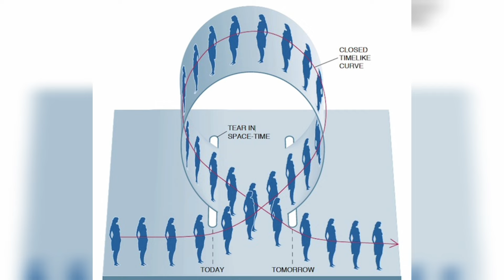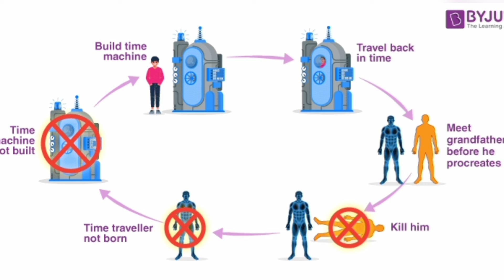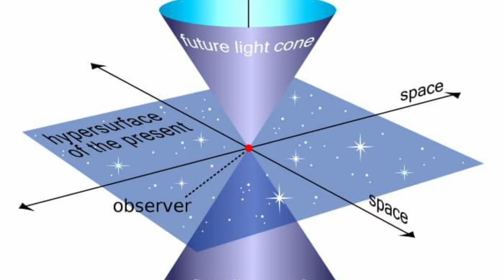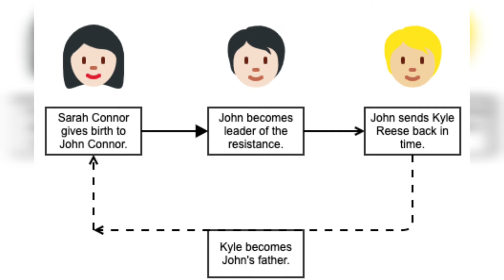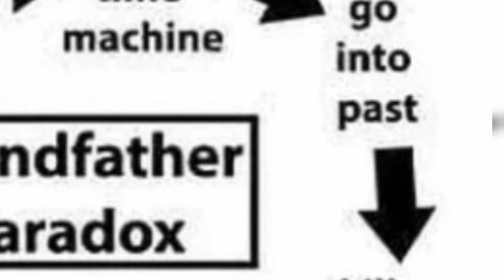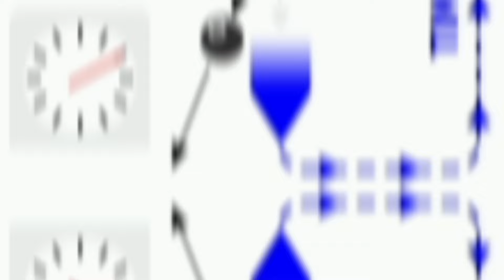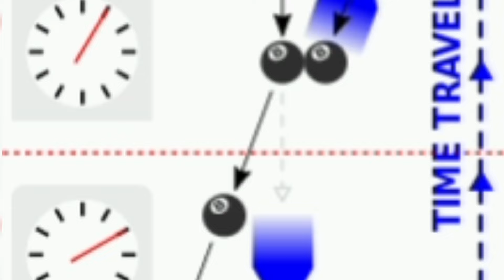سفر در زمان :پارادوکس های سفر در زمان و مشکلات آن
آیا میتوان از گذشته برای تغییر آینده استفاده کرد ؟ آیا میتوان به آینده سفر کرد و رویدادهایی را که هنوز رخ نداده اند پیش بینی کرد ؟ پارادوکس های سفر در زمان معمولاً ذهن ما را درگیر می کنند و به چالش می کشند در این ویدیو به بررسی برخی از معروف ترین پارادوکس های سفر در زمان میپردازیم . از جمله  پارادوکس زمان گرد که اگر بتوانیم به گذشته برگردیم و یک رویداد را تغییر دهیم پس آینده ما چگونه شکل خواهد گرفت ؟ با طرح سوالات پرانرژی و توضیح مفاهیم علمی پشت هر پارادوکس این ویدیو شما را به ماجرای جذاب سفر در زمان همراه میکند. پس با ما همراه شوید و به دنیای پر از پرسش و تعجب وارد شوید .

اگه این ویدیو رو دوست داشتی حتما کانال کافه دانستنی رو سابسکرایب کن تا ویدیو های بعدی رو از دست ندی😉

توی این کانال قصد دارم موضوعات دانستنی روز و جذاب دنیا رو بررسی کنم تا بیشتر راجب جهانی که توش زندگی میکنیم،بدونیم.❤️

اطلاعات واقعی
حقایق عجیب
آیا میدانستید
تاپ تن
Top 10 farsi
فکت
کافه دانستنی